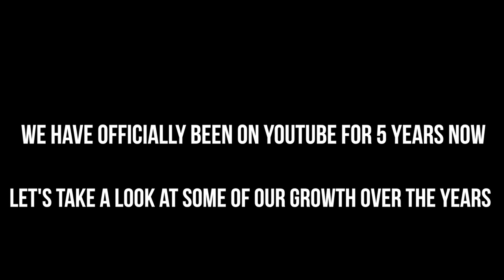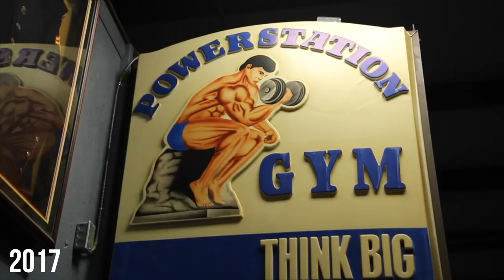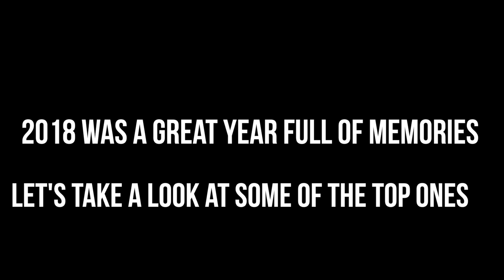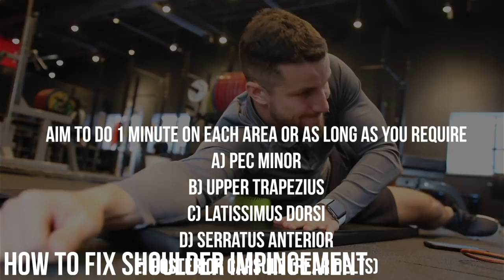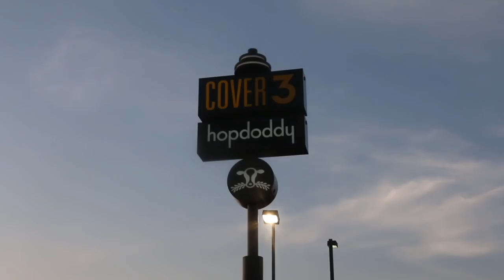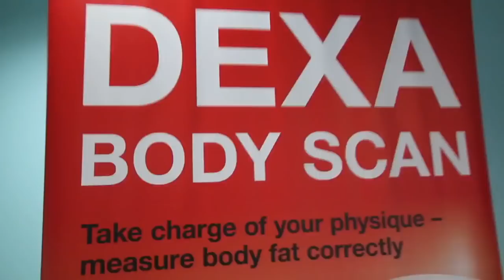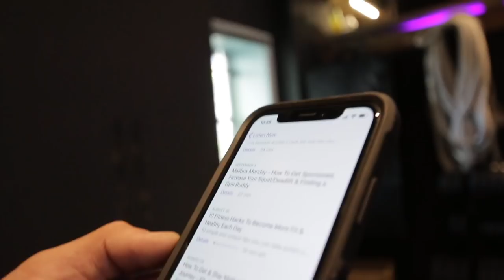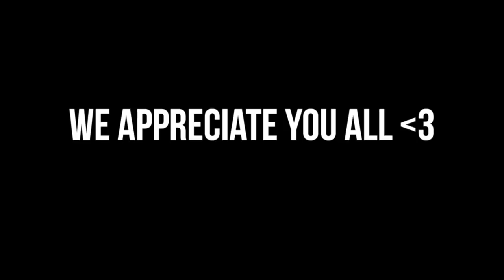Best of Colossus Fitness 2018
Happy New Year! Let's take a moment to look back on all of the videos, unreal times, solid trips, heavy lifting and much more. Here's to a successful 2019! Thanks for all the support